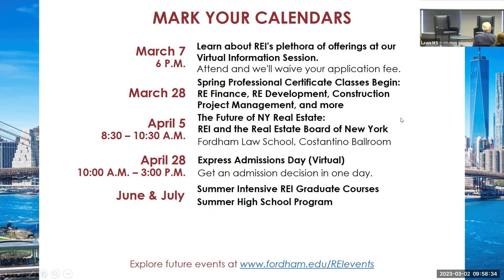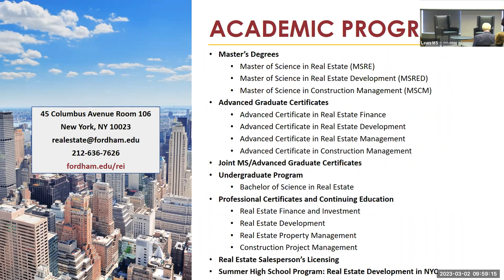The Anatomy of a Deal: A Fireside Chat featuring MaryAnne Gilmartin with Michael Patrick Davidson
Join Fordham REI as it continues its “She Builds” series with mega developer, MaryAnne Gilmartin, Founder and CEO of MAG Partners, for an inspirational discussion to learn about how this real estate executive founded her own development company and assembled a $1B pipeline in New York City and a 14M square foot transformational masterplan project in Baltimore.  Joining MaryAnne in this conversation will be Michael Patrick Davidson, who over a thirty-year career has led global corporate real estate divisions at JPMorgan Chase, Bank of America and Morgan Stanley, based in New York, London and Tokyo. Learn how Gilmartin and Davidson navigated market forces, opportunities and disruptions along their career trajectories, and gain insights from different vantage points into how you can apply these lessons to your own career growth in commercial real estate.